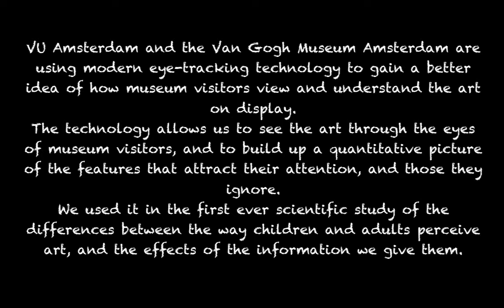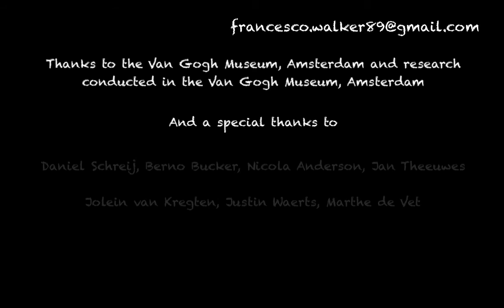The Van Gogh Museum Eye-tracking Project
Many of us appreciate art, but no-one really knows how or why we do so. Researchers in the field of empirical aesthetics attempt to answer such questions. The way people look at paintings is often studied by letting participants look at images on a computer screen in a laboratory setting, during which their gaze is tracked using a stationary, bulky, eye tracker. Obviously this is not a ‘natural setting’ in which people normally view paintings or appreciate art, so the question remains how well viewing behaviour in such laboratory settings approaches that of real life.
That’s why a group of researchers from the Department of Experimental and Applied psychology of the Vrije Universiteit Amsterdam decided to use a very different and novel approach. Francesco Walker, assisted by Berno Bucker, Daniel Schreij, Nicola Anderson, and supervised by prof. Jan Theeuwes, used a mobile eye-tracker to track the gaze of children and adults as they viewed actual paintings on display at the Van Gogh Museum, Amsterdam, one of the world’s most famous museums.
The main topic of study was how stimulus-driven and goal-driven processes work together in guiding our attention or gaze through a painting, and if there is a difference between children and adults in how this happens. Stimulus-driven processes direct our attention to certain locations in a painting that are very conspicuous, such as spots that are brighter than their surroundings or objects with a color that stands out. On the other hand, goal-driven processes steers our attention toward locations in the painting that are aligned with our goals, intentions or desires.
In the first phase of the study, we asked our participants to view a selected set of five Van Gogh paintings. In the second phase, we gave them a briefing with some specific back story of each painting, after which asked them to view the paintings again. The differences between their eye movements in the two phases showed that bottom-up cues had a greater influence on the children than the adults and that the effects of the briefing were stronger and longer-lasting in the adults.
The Van Gogh Museum Eye-tracking Project demonstrates the feasibility of studies in museum settings, and brings collaborations between museum and universities to a whole new level: the educational staff of the VGM did not only give us the opportunity to perform our study in the museum – they contributed actively in every phase of the study. We believe that in empirical aesthetics, this kind of active collaboration between scientific and cultural institutions is not only possible, but essential, and hope that our pioneering work will lead to future collaborations with the Van Gogh Museum Amsterdam, and with other high profile institutions.